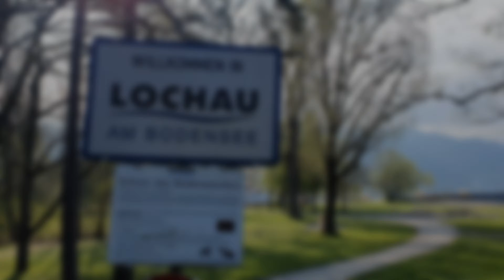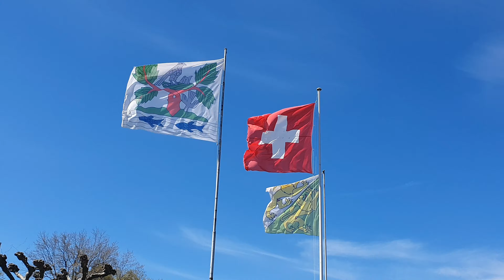[#28] Bodensee Radreise I 3 Länder 3 Tage I Fahrradweltreise auf dem Bodenseeradweg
Wir folgen dem Bodenseeradweg im Süden von Deutschland, über Österreich bis zu Schweiz. Zwischenziel: der Rheinzufluss

Wir sind Romina und Stefan und seit April 2021 fahren wir mit unseren Fahrrädern und unserem Zelt um die Welt.

So kannst du uns unterstützen:

Wir freuen uns über Rückmeldungen und Kommentare zu unseren Posts und Videos. Teile gerne auch unsere Beiträge und Videos mit deinen Freunden.

2. Spendier uns z.B. einen Kaffee, Mittagessen oder eine Nacht in einer Unterkunft über unser PayPal Konto

3. Sicher dir deine selbst gestaltete Postkarte

.. Auf der Suche nach einer Fahrradversicherung?
Mit dem Code KBTL1 sparst du dauerhaft einen Monatsbeitrag bei den Helden

.. Amazon.de Partnerlink
Durch deinen Einkauf über unseren Amazon Partnerlink erhalten wir eine kleine Provision. Für dich fallen dabei keine zusätzlichen Kosten an.